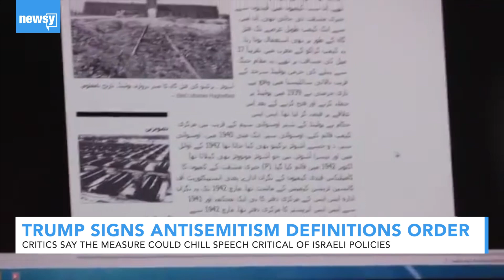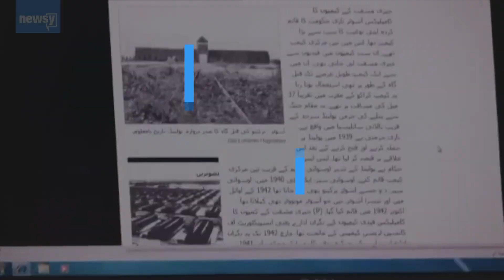Executive order could target criticism of Israel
The order is intended to bolster the Education Department's effort to tackle antisemitism on college campuses, but critics say it could stifle debate.